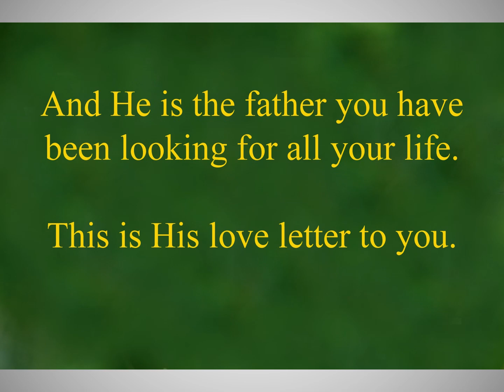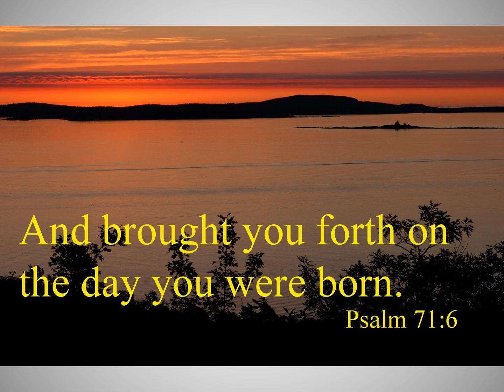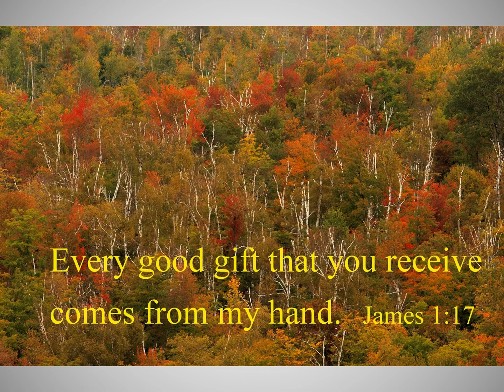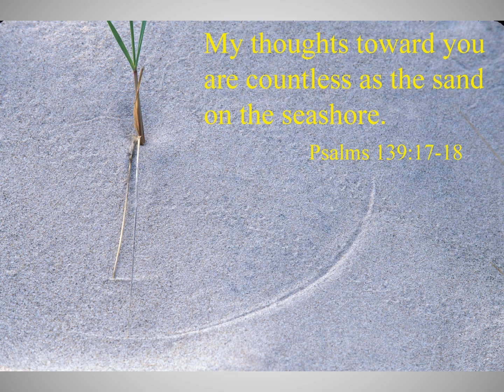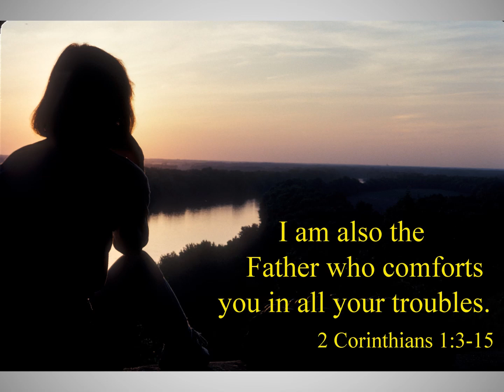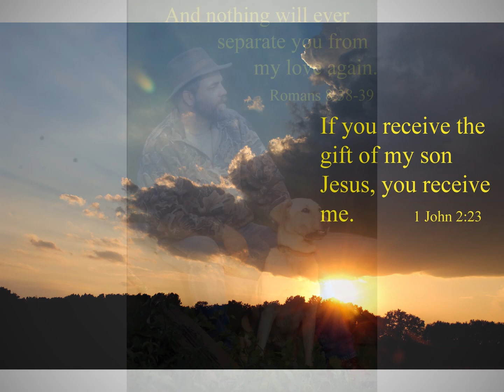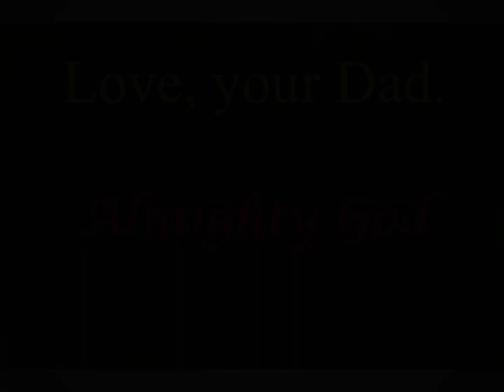Father's Love Letter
In 1997 Barry Adams began a quest to know God more intimately as his Father. Using scripture from the Old and New Testaments of the Bible, Barry compiled a touching video entitled Father's Love Letter.

While most of the pictures in this video are mine, the credit for the masterful arrangement of the scriptures goes entirely to Barry Adams.

For the complete story of how Father's Love Letter changed Barry's life, and the lives of countless other people, go

By watching the remarkable message in this video, you will realize that we can all have a perfect father--God!